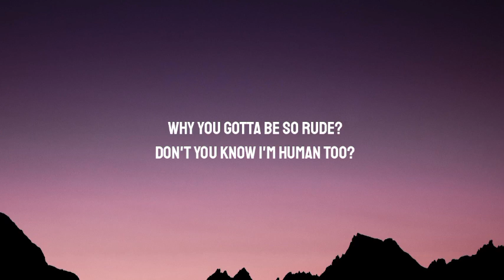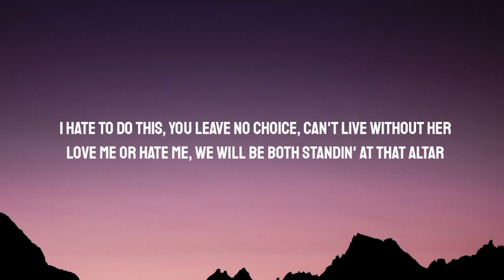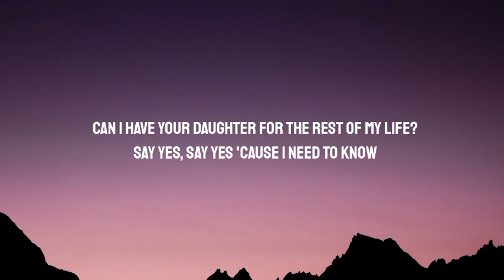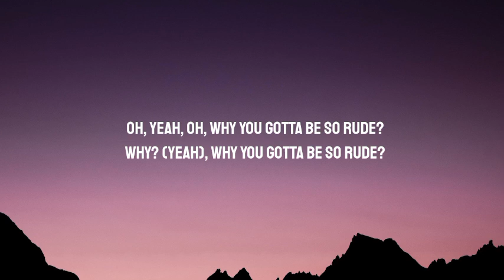MAGIC - Rude (Lyrics)